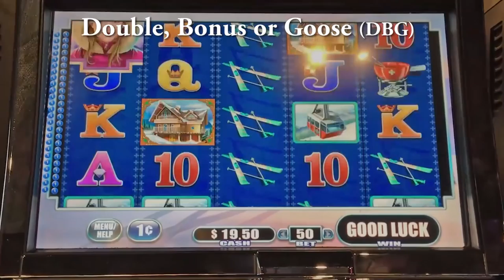Swiss Chalet 95% slot machine, DBG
The good news is that this machine was set at 95% in River Rock casino, and I triggered the bonus in the first session.  The bad news is that I ended up losing a little; but, it could have been worse.

This game came out a while ago and is a cousin of Mystical Bayou.  Now that I've found this 95% machine, I'll stop playing Mystical Bayou in favor of this game.